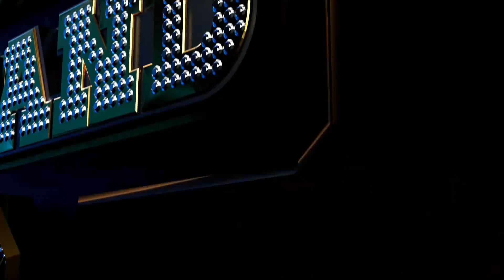Show Me The Money Thailand 2 l ตัวอย่าง EP.3 RING OF FIRE | [SMTMTH2] True4U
Show Me The Money Thailand 2 รอบ RING OF FIRE

📌ติดตามชม Show Me The Money Thailand 2 ทุกอังคาร เวลา 21:30 น.

📺 ทาง True4Uช่อง24 และ LIVE-FB